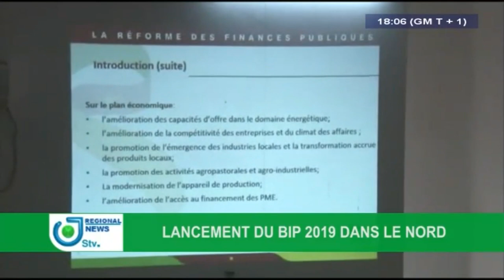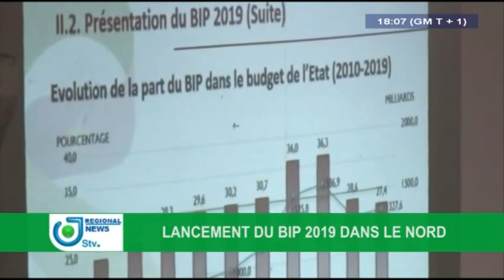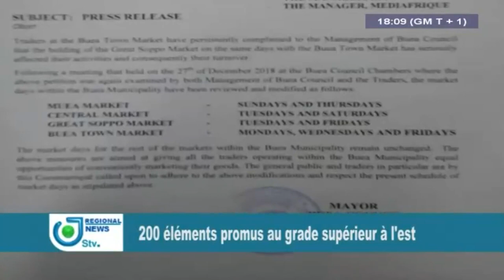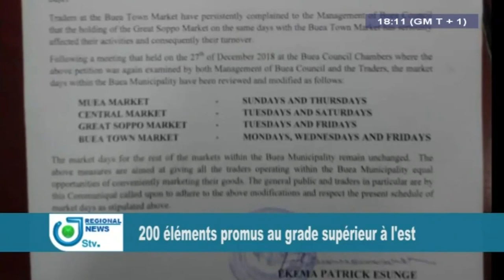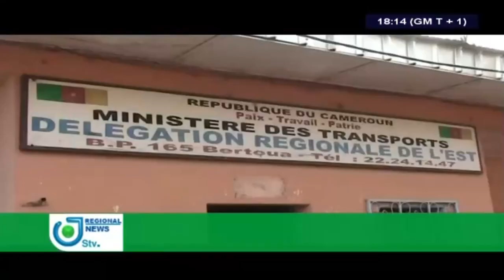STV - THE WEEKLY REGIONAL BILINGUAL NEWS - (La NOMINATION DE TALBA MALLA) - Friday 11th January 2019